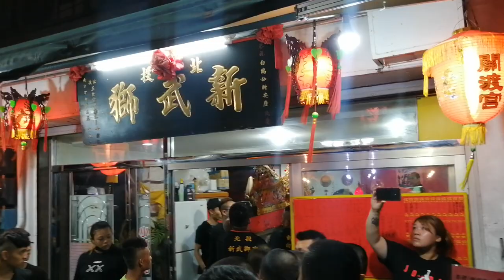【北投新武宮新武獅-先鋒轎(新北建興會+新北文衡+刑義轎班會+臺北天聖會+團團元元轎班會+三重埔金獅軒聯合轎班)】~109北投新武宮新武獅白鶴先師南巡謁祖會香回駕遶境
北投新武宮新武獅-先鋒轎(新北建興會+新北文衡+刑義轎班會+臺北天聖會+團團元元轎班會+三重埔金獅軒聯合轎班)